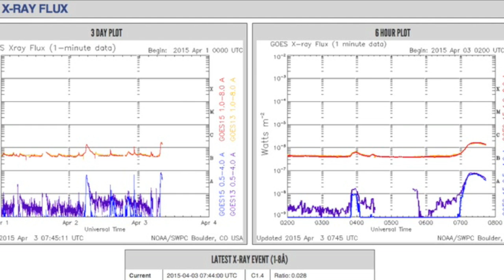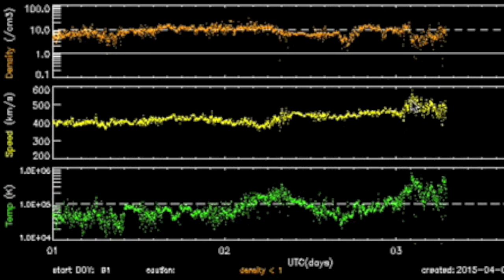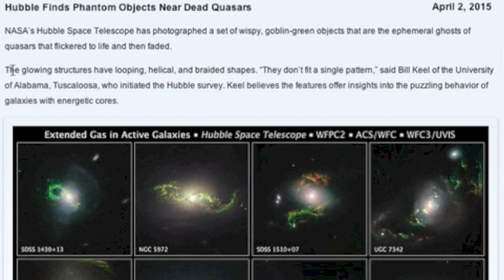Mega-Filament, Sandstorm, COREXIT | S0 News April 3, 2015